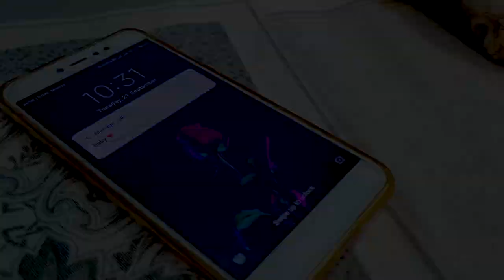Shaka Laka boom || Dancer's struggle || Jass Manak || AP Love Culture .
Album : Bad Munda
Song : Shaka Laka Boom Boom
Singer : Jass Manak & Simar Kaur
Featuring : Jass Manak Ft. Nagma Mirajkar
Lyrics : Jass Manak
Composer : Jass Manak
Video Director : Satti Dhillon
DOP : Shinda Singh
Editor : Zipsi
VFX Director : InsideAKY
Asst. VFX director : Himanshu Dhar
VFX Compositors : Gaurav Manku & Navi Joshi
Choreographer : Sahaj Singh
Assistant Director : Sumit Kumar & Aashish Prasad
Colorist : The Post Brothers (Ercan Kucuk)
Art Director : Karma Arts
Steadicam : Harman (HMC)
Styled By : Priyaana Thapar & Slay King
Dancer Costume : Jitan Kaur
Hairstylist : Ali Khan
Makeup : Rajan Passi
Asst. Choreographer : Prianka Mitra & Pranjal Dutta
Stills & Photography : Blue Sky Filmz
Line Producer : RS Films Production
Jib Operator : Gaurav
Dancers Makeup : Prabh Make Overz & Team
Juniors Casting : Monika Hans
Asst. Prod. : Jaadu & Rajat
Poster Designer : The Town Media
Artist Management : Gurbaksh Singh Dhillon
Produced : KV Dhillon
Reel & Online Promotion : GK Digital
Music Label : Geet MP3